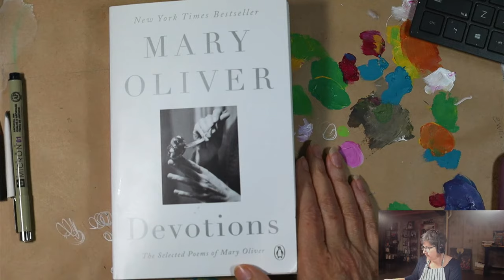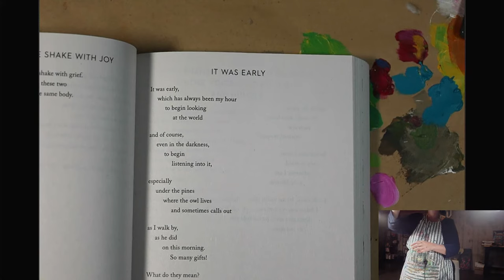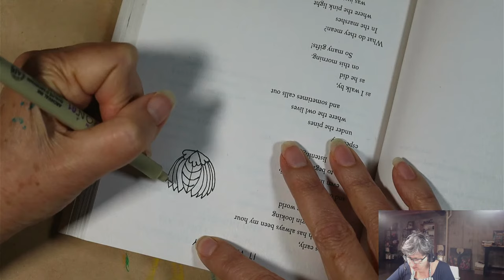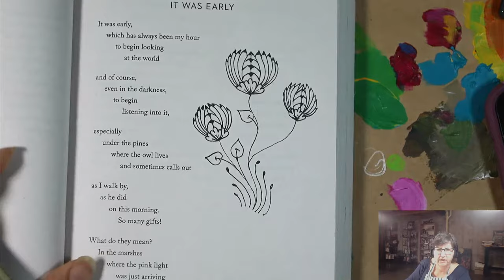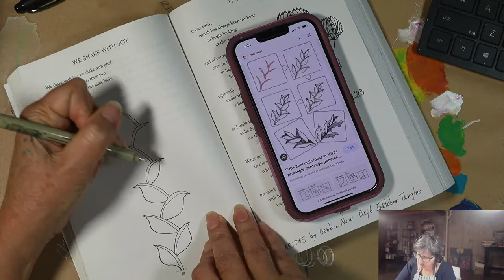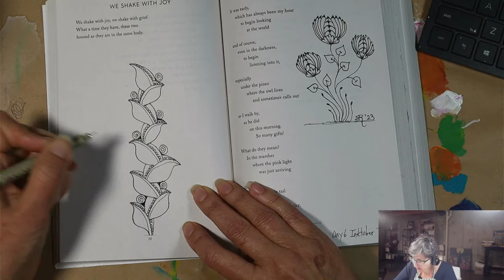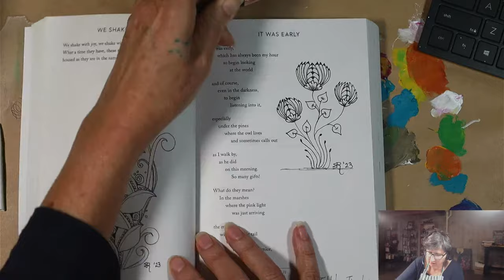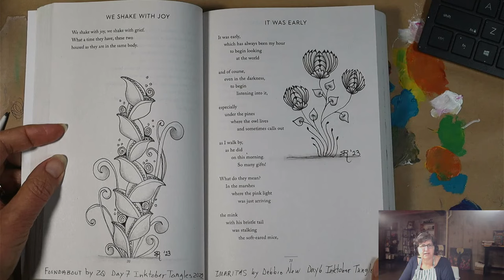Day 6: Poems and Patterns with Mary Oliver poetry and Inktober Tangles Zentantangle patterns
Join me all of October for Mary Oliver and Zentangle, two of my favorite things. It's Inktober Tangles and I am excited to use this opportunity to practice Zentangle and learn some new patterns as well as study more poems by one of my favorite poets, Mary Oliver.

My new live schedule is:
Tuesdays at 7am Mountain time
Wednesdays at 5pm Mountain time
Thursdays at 7am Mountain time